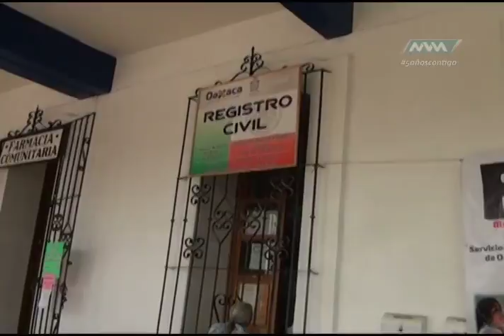Espacio Ciudadano Zimatlán segunda parte bloque 3